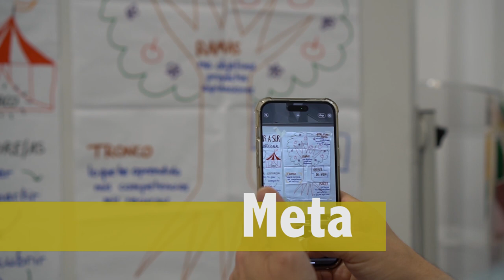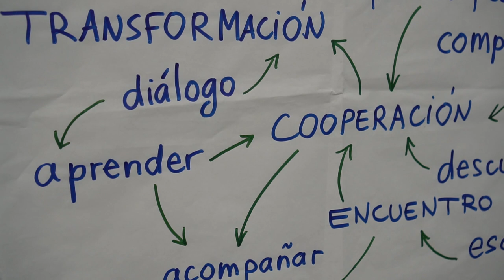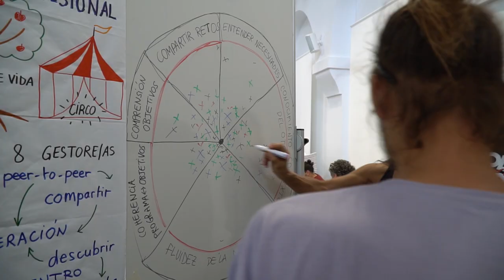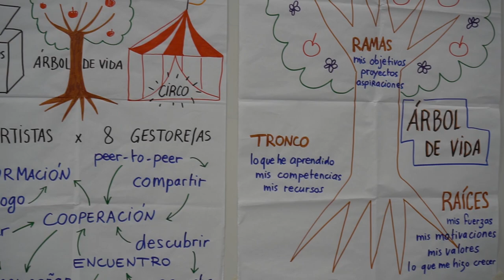De Sur a Sur - La Sombra del Oro @ Sevilla - Taller interprofesional - Entrevista programadores